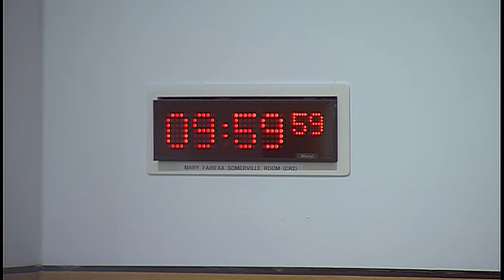Justice Committee - 18 December 2018